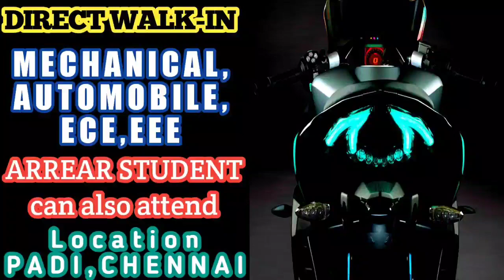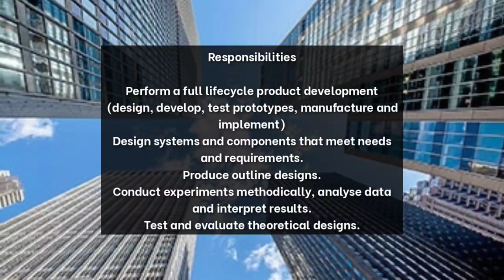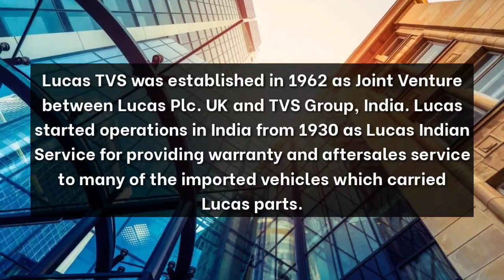DIRECT WALKIN JOBS IN CHENNAI|MECHANICAL JOBS|ECE JOBS|EEE JOBS|AUTOMOBILE JOBS|LATEST JOB UPDATES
Interested can directly walkin in mentioned dates in video or send your resume to